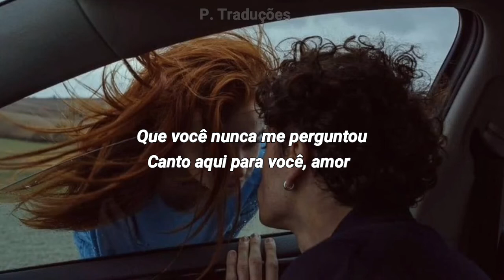Río Roma- Por Eso Te Amo (Legendado/Tradução)